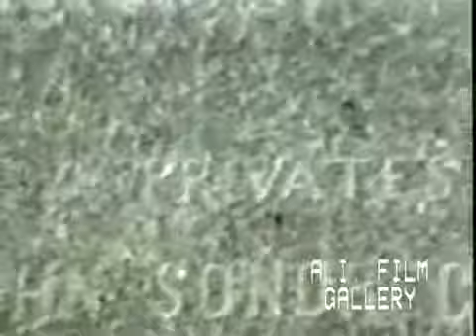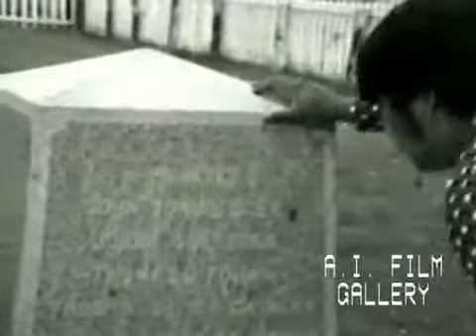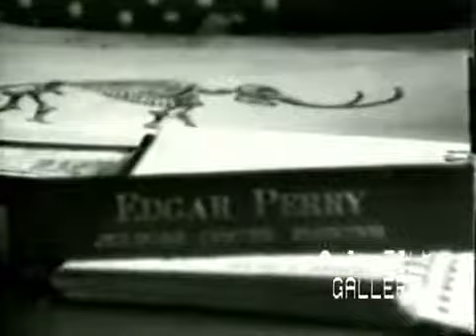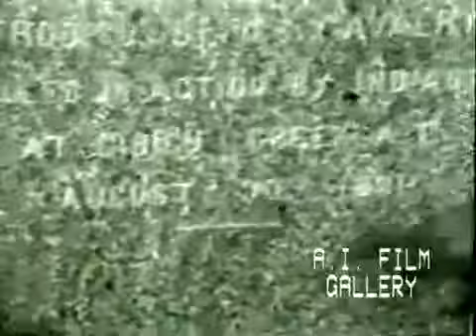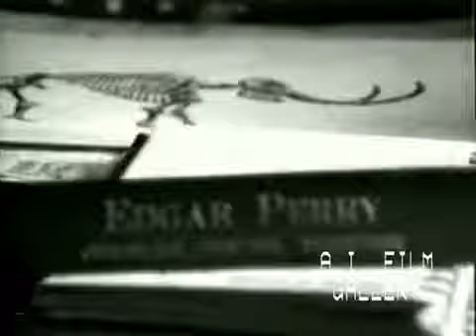Apache history 4, Edgar Perry concludes his historical presentation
Apache history 4: White Mountain Apache Culture Center 1, Edgar Perry concludes his historical presentation, interview Apache cowboy, tribal puberty rite ceremony.

Apache History 3, Edgar Perry continues his stories.

Apache History 1, historian Edgar Perry discusses the Apache past.

Apache History 2, Edgar Perry continues his stories.